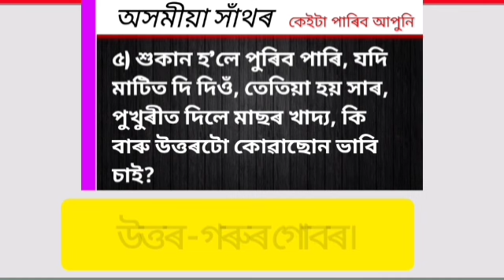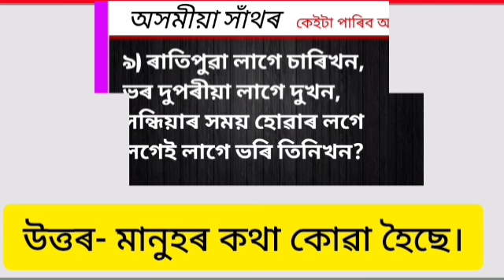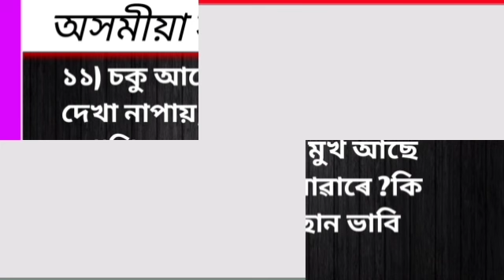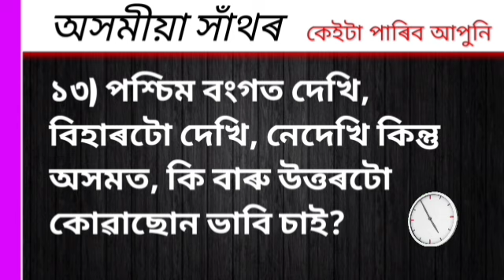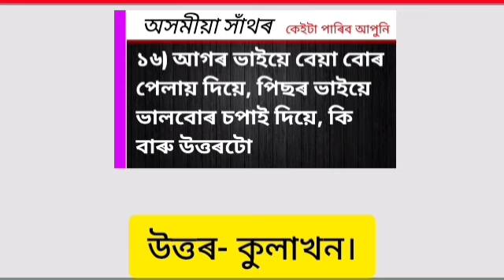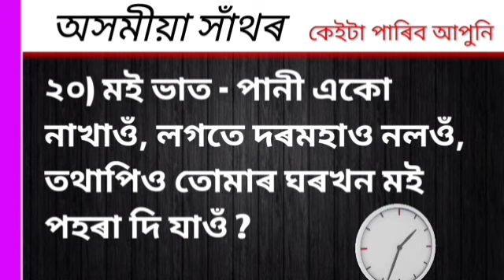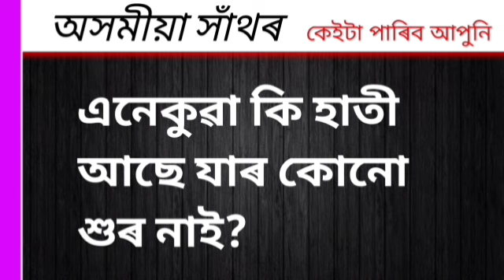নতুন অসমীয়া সাঁথৰ । Assamese Hathor। Assamese Puzzles and Riddles। Assamese GK ।Part 342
ধন্যবাদ 🙏💞